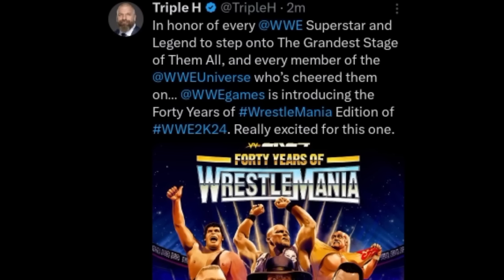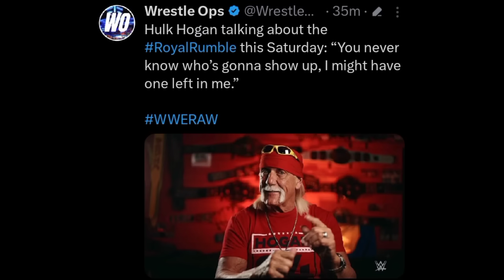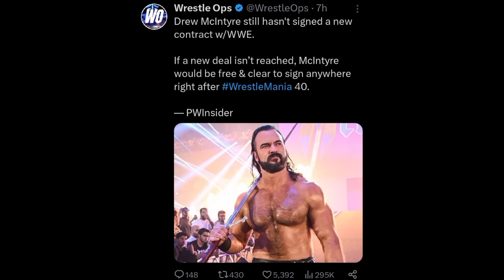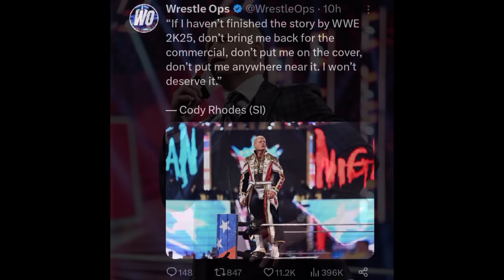HUGE LEGEND TEASED For Royal Rumble RETURN 💥! Drew McIntyre New BAD NEWS | WWE 2K24 REVEAL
TIMESTAMPS:

00:00 WWE 2K24 Officially Announced

03:34 About Seth Rollins' WWE Future

05:27 Hulk Hogan teases Royal Rumble return

06:28 Drew McIntyre still hasn't signed with WWE

07:18 Cody Rhodes makes bold statement on his future